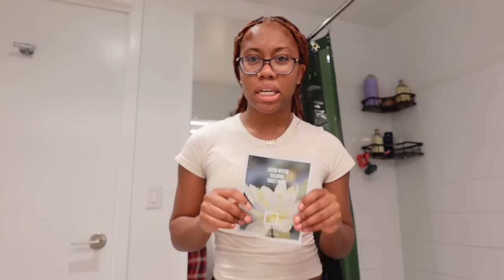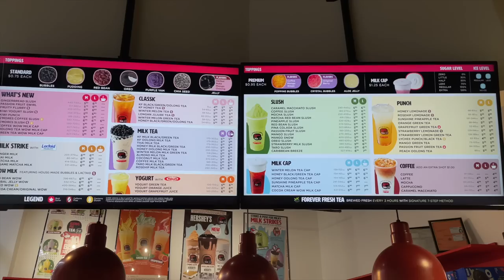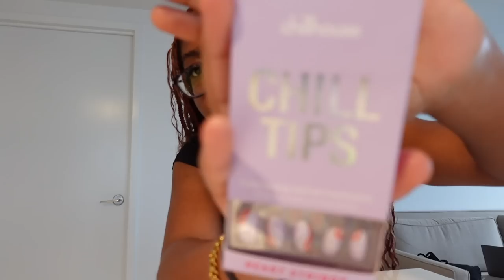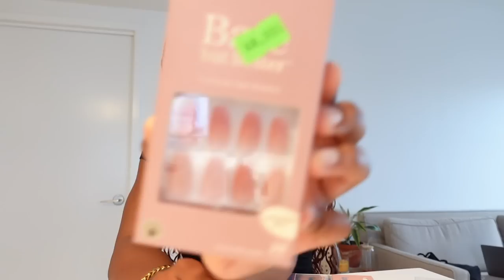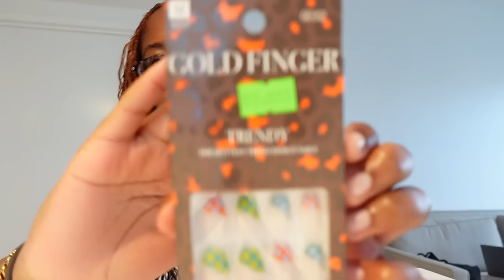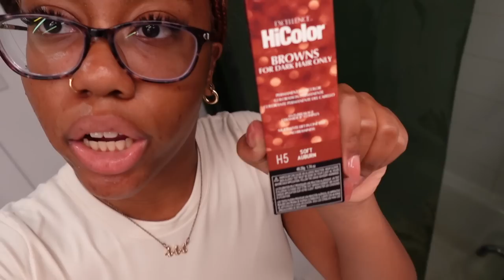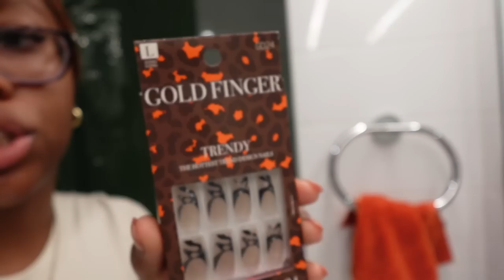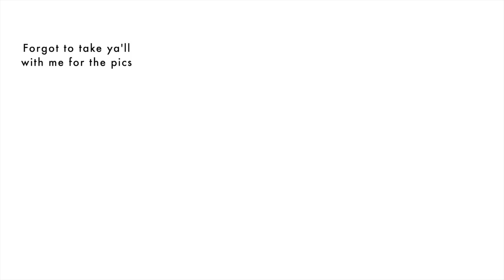weekly vlog| glow up with me for a hot girl summer 💅🏽 (boho braids, lashes, nails & more)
𐐪𐑂 weekly vlog| glow up with me for a hot girl summer 💅🏽 (boho braids, lash appointment, nails & more)

𐐪𐑂 𝐋𝐈𝐍𝐊𝐒:
aritzia top
bookcase dupe
actual bookcase

00:00 - 10:32 day 1 _  running errands
10:32 - 31:52 day 2 _ zara shopping and haul
31:52 - 43:02 day 3 _ getting my braids
43:02 - 1:09:05 day 4 _ lash appointment & errands
1:09:05 day 5 _ nail appointment & grwm

weekly vlog black,weekly vlog in my life,weekly vlog aesthetic,enjoying my alone time,huge zara try on haul,maintenance vlog,maintenance vlog 2023,maintenance vlog black,glow up with me for summer,glow up with me in 24 hours,major summer glow up,come to my appointments with me,come to my appointments with me vlog,come to my appointments with me black,boho knotless braids,boho knotless braids with human hair